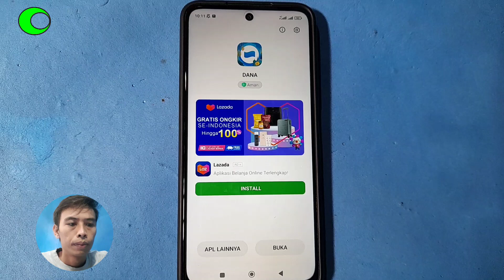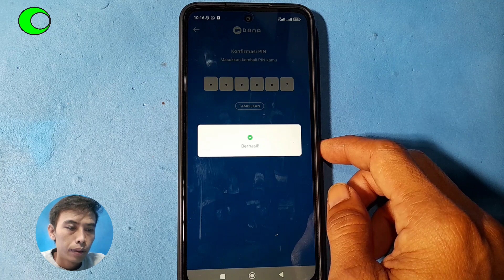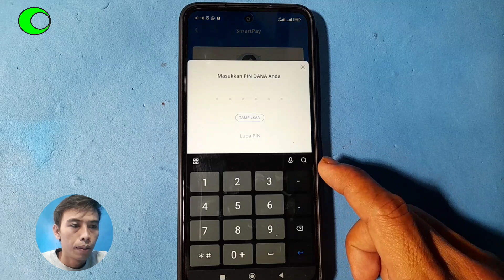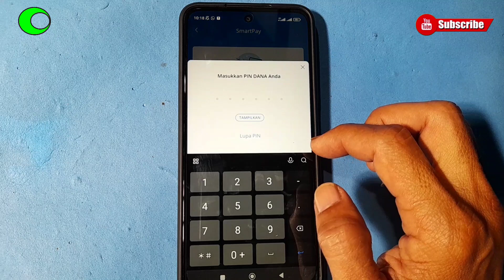CARA BUAT AKUN DANA TERBARU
Cara Mudah membuat akun DANA di Android, Tanpa ribet. Begitu sangat pentingnya Dopet digital di zaman moderen ini, semua serba digital, lebih lebih untuk kebutuhan sehari hari, memebeli pulsa, beli kuota internet, bayar tagihan listrik dan lain sebagainya.
Simak dan ikuti langkah langkah sebagai berikut cara buat akun

● VLOG =

● Mampir Ketawa | Video Lucu =